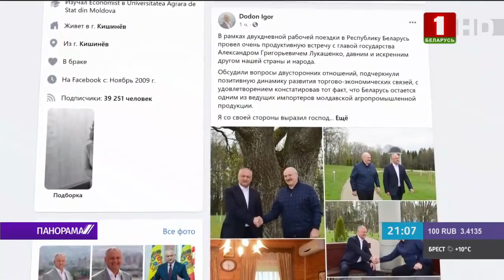Лукашенко: я защищаю свою страну — это моя работа. Панорама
Александр Лукашенко и экс-президент Молдовы Игорь Додон пообщались в неформальной обстановке. До ноября прошлого года Додон 4 года занимал президентский пост. Сейчас возглавляет партию социалистов. В Молдове не самая простая политическая ситуация. В июле должны пройти досрочные парламентские выборы. Это, конечно, испытание на прочность для государства. Политики обсудили ситуацию, которая складывается и вокруг Беларуси, и в Молдове.